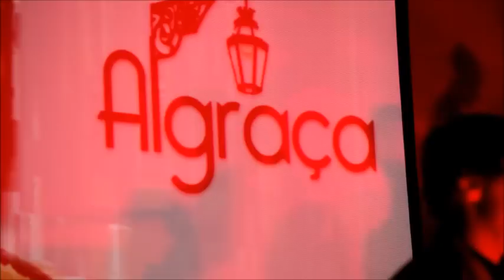AlGraça Concerto de Apresentação